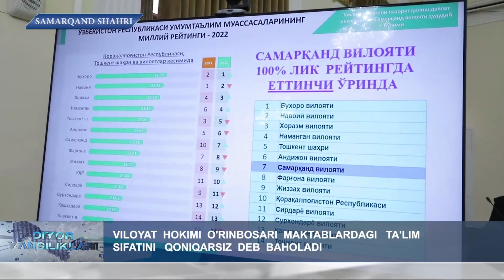Samarqandda maktab reytingi natijalari tanqidiy muhokama qilindi